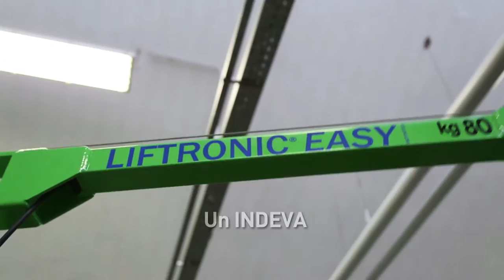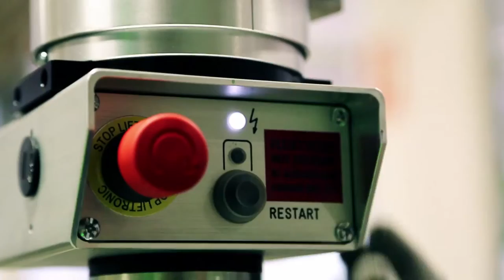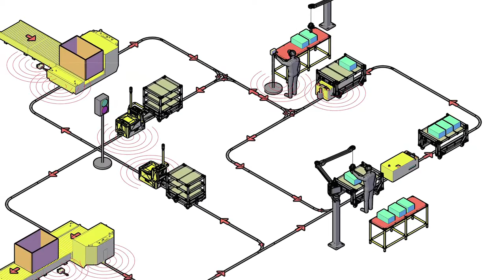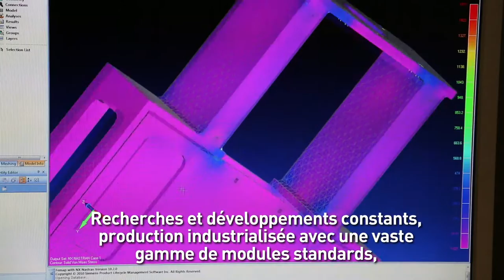Scaglia Indeva en France - Systemes d'aide à la manutention industrielle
Scaglia Indeva conçoit et fabrique des manipulateurs industriels et des véhicules autoguidés à l'avant-garde.
 Elle a été la première entreprise au monde à proposer des manipulateurs électrique dès 1970 et aujourd'hui est leader mondial dans la production des INtelligent DEVices for hAndling: les manipulateurs électroniques INDEVA.

Un INDEVA, désormais synonyme de manipulateur industriel évolué, permet à l'opérateur de déplacer des charges, comme si l'installation était une extension du bras humain

Les INDEVA sont auto-équilibrés : ils relèvent et équilibrent le poids de la charge automatiquement et en continu, permettant de manipuler des charges de différents poids de façon intuitive, sans interruption pour régler le système au changement de poids

Un INDEVA, grâce au contrôle électronique permet des mouvements précis sans à-coup, ni impact, dans le positionnement de la charge, avec la sensibilité, la vitesse et la souplesse d'action, propres à la manutention manuelle, mais avec la force d'une machine.

Il est aussi possible de MANIPULER LA CHARGE en mode MAINS SUR LA CHARGE pour permettre une manipulation encore plus naturelle, intuitive et précise.

Un Indeva contribue, significativement, à augmenter la productivité, à minimiser les lésions aux opérateurs et les maladies professionnelles

La gamme de manipulateurs industriels de SCAGLIA INDEVA est aujourd'hui la plus complète du marché, comprenant les INDEVA de la Série Liftronic à contrôle électronique ainsi que les manipulateurs industriels traditionnels à contrôle pneumatique de la série PN, aptes aux milieux où existe le risque de déflagration ou exigences spéciales
En 2009 SCAGLIA INDEVA commence un nouveau défi avec la production de ses propres AGV, véhicules autoguidés pour alimenter les lignes de production, suivant la logique du lean manufacturing. Aussi sur les AGV, SCAGLIA INDEVA se démarque par sa capacité à proposer une assistance technique spécialisée pour l'élaboration d’une solution personnalisée répondant parfaitement aux exigences du lean manufacturing et de la productivité.